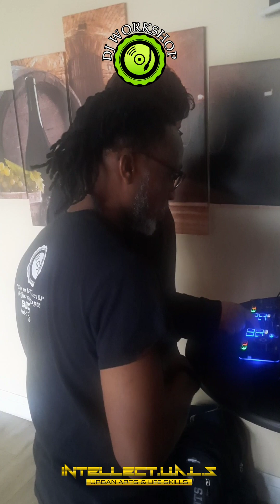Recap of our 2nd Intellectuals Dj Workshop in Ontario, Canada. Great is the artform 🎧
LEARN TO DJ 🎧
To all our DJs, thank you for coming and bringing your great energy.

learn to DJ with
INTELLECTUALS DJ WORKSHOP

DO NOT MISS THE NEXT,
ONE DAY DJ DEVELOPMENT WORKSHOP.

Location: Mississauga, Ontario 🇨🇦
DM on IG @djworkshopca and secure your spot.

What do you want to learn?
What is your home setup?